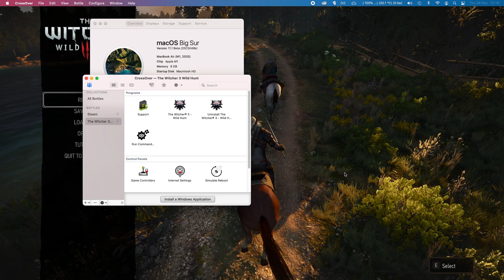The Witcher 3 on M1 Runs Well! Apple Silicon CrossOver/WINE - MacBook Air 2020 - Gameplay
Witcher 3 is one of the few CrossOver/WINE games that runs pretty much perfectly, which is very impressive considering it is using Rosetta 2. I ran the game on Medium at 1920x1080 resolution on on this MacBook Air 2020 512GB with 8GB RAM and 8 GPU cores. If I was playing longer I would prioritise framerate and turn all the graphics settings to Low and reduce the resolution. Otherwise it runs very nicely and I'd recommend playing it on any M1 Apple Silicon machine.

Apologies for lack of framerate tracking - I am using the GOG version of the game and couldn't use the Steam overlay.

Resources:
- list of Apple Silicon compatible games